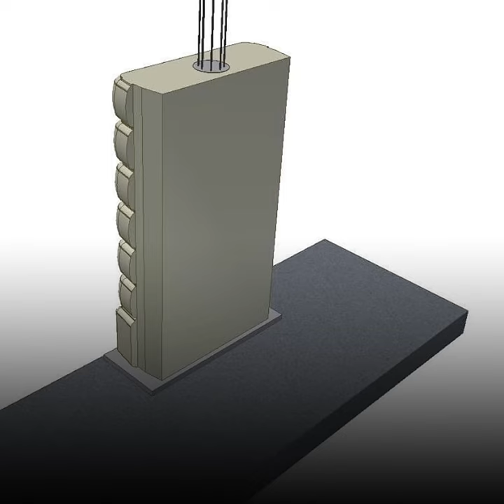ألف لوح يوميًا: بناء عملي فعّال، إمكانيات لا حصر لها!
قامت شركة "ضاهر للإنشاءات" بتطوير وبيع تقنية البناء الأصلية لدينا ، والتي تتيح للفرد بناء مجموعة متنوعة من المساكن المعمارية بسرعة وكفاءة من خلال الطريقة الصناعية ، وإنشاء أحياء صغيرة وحتى بناء مدن جديدة. تتمتع تقنيتنا بعدد من المزايا التي لا يمكن إنكارها ، بما في ذلك السعر والسرعة ومجموعة متنوعة عالية من الحلول المعمارية والقدرة على البناء في أي ظروف جوية وفي أي بلد. من السهل جدًا إتقان التكنولوجيا ، وبالتالي زيادة الإنتاجية. نحن على يقين من أنه من خلال الدراسة التفصيلية ، سترى أن التكنولوجيا تسبق منافسيها بأميال.
يمكنك التعرف على مشاريعنا على موقعنا
أو من خلال النظر إلى المواد أدناه

3. كيف تعمل التقنية الخاصة بنا
5. المباني الحضرية المنخفضة الارتفاع
7. منازل على طراز "التكنولوجيا الفائقة"
8. ألواح مع بلاط الكلنكر
9. مشاريع من سنين مختلفة

ضاهر للإنشاءات

عنوان المصنع: حي ايدينلي. İAYOSB شارع ساناي 2. رقم: توزلا / اسطنبول